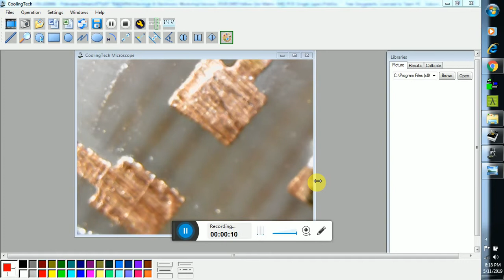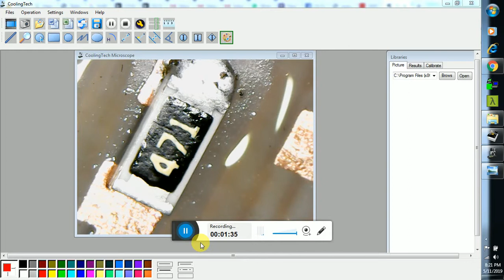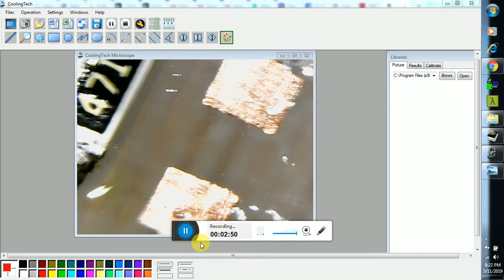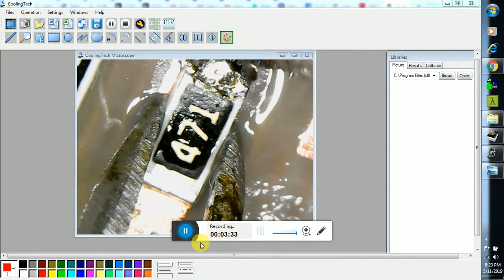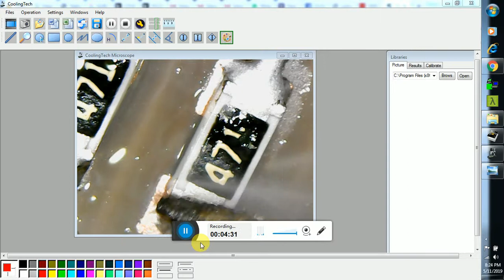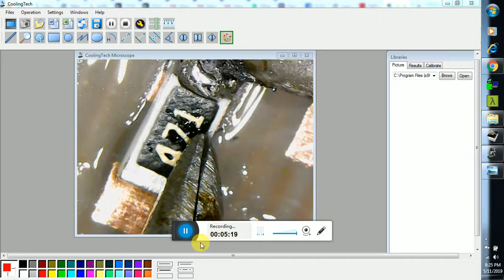SMD Components Soldering (Yellow Dot Matrix PCB Soldering) - Part 3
1206 and 1210 SMD SIze Resistor soldering + SOT89 and SOT23 Transistor Soldering + SOIC-18

Soldering

Yellow Dot Matrix PCB Soldering with ULN2803A , 2N3904(1A) and BC869 (PNP Transistor)

Tool used: Digital Microscope U500x and Normal Soldering Station

Course: Electrical and Electronics Workshop , Electrical Engineering Department UET Lahore,

Pakistan

Course Instructor: Arsalan A Rahim (Assistant Professor, UET Lahore)